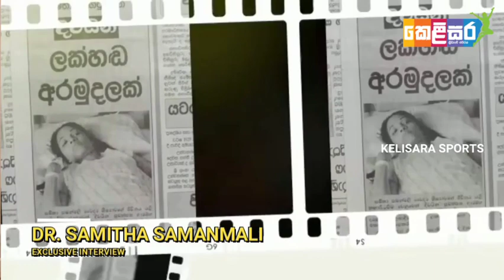Exclusive Interview with DR. Samitha Samanmali | Samitha Samnmali